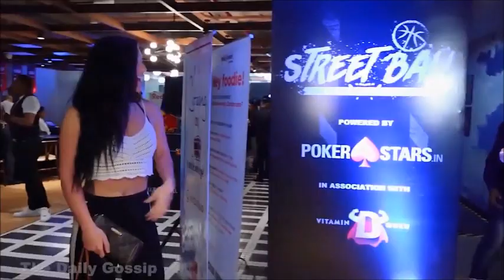Tiger Sister Krishna Shroff Latest Photoshoot Will Amaze You